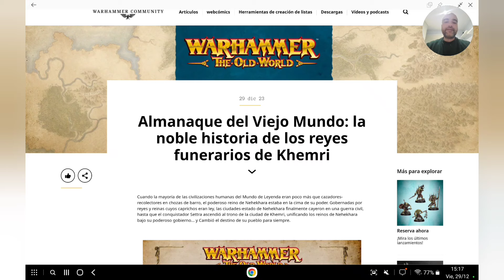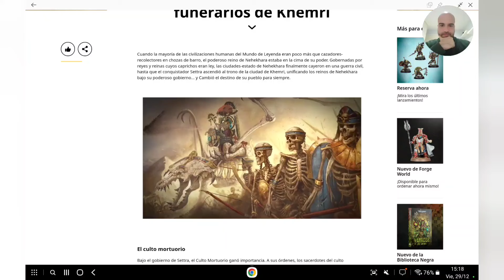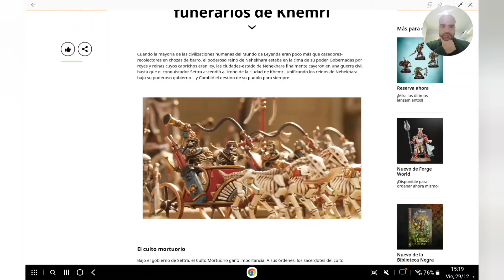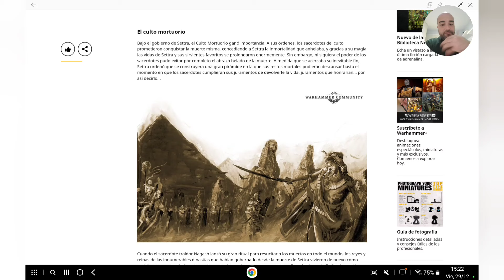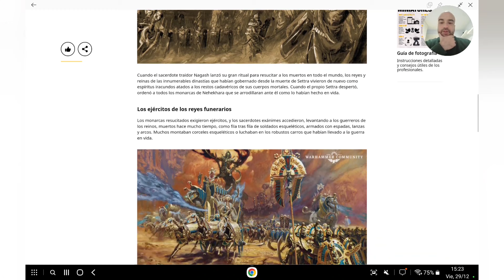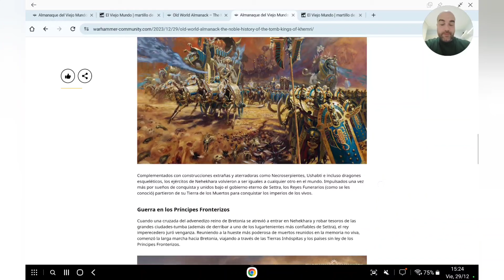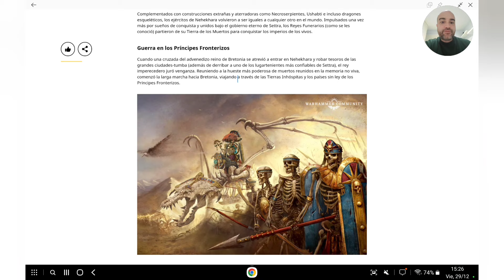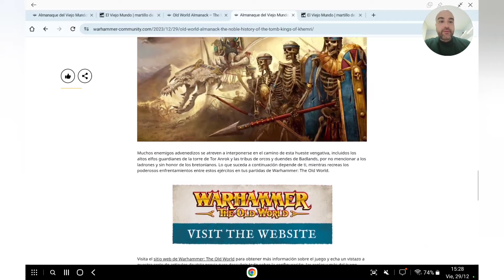🔥⚔️NOVEDADES WARHAMMER THE OLD WORLD🔥⚔️ Trasfondo Reyes Funerarios y Mapa actualizado de Nehekhara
🔥LEGENDARY DROPS🔥

👉💥ENLACE DE COMPRA MALETIN DE MINIATURAS MK2.

👉💥ENLACE DE COMPRA CARTAS DE MAGIA 9TH AGE.

⭐️Y RECUERDA QUE TIENE MUCHISIMAS COSAS MAS COMO SERVICIO DE IMPRESION 3D, TAPETES, ESCENOGRAFÍA 2D, PINTURAS, ETC

🔥Si te gusta el contenido del canal y quieres apoyar el canal de forma puntual te dejo la forma abajo y me ayudas a mejorarlo😜.👇👇

🔥🎊 ¡ANIMATE A UNIRTE AL CANAL, MUCHISIMO CONTENIDO ADICIONAL y EXCLUSIVO como VIDEOINFORMES DE BATALLA EXCLUSIVOS, GUIAS, VIDEOS DE EXPLICACIÓN DE REGLAS, ETC.
ADEMAS SORTEAMOS 3 VALES DE 20€ Todos los meses para gastar en la tienda "WARGEN WARGAMES"
¡NO TE LO PIENSES Y UNETE👇😜!

CODIGO: Guardianes del Sur

💥Si quieres aprender a jugar a THE NINTH AGE os dejo una lista de reproduccion donde tenéis una guía sobre el juego.
En ella tenéis todas las fases explicadas ( Movimiento, disparo, magia, etc) y además otras reglas del juego explicadas.